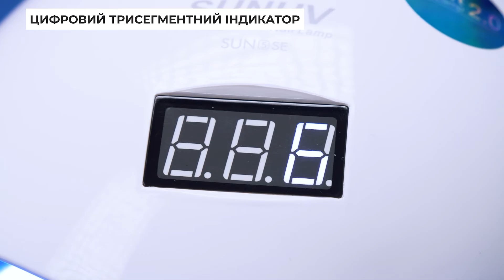Лампа для полімеризації SUNUV 5SE UV/LED